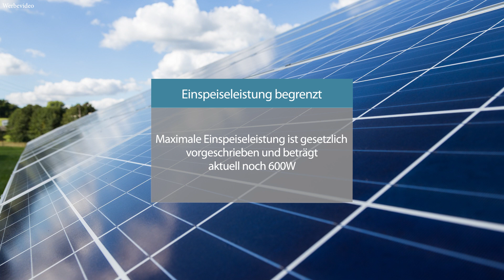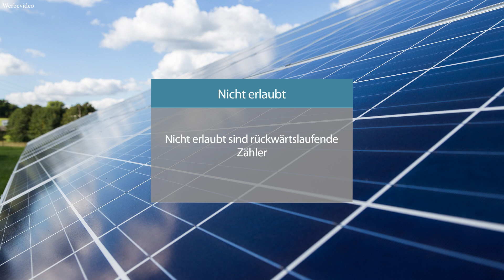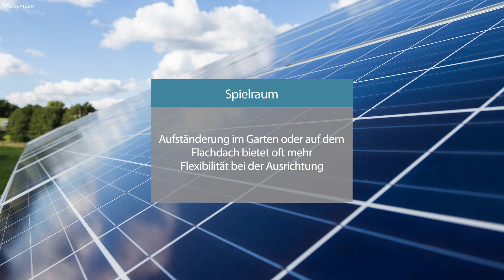Balkonkraftwerk - 5 Nachteile einer steckerfertigen Mini-PV-Anlage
Nachteile Balkonkraftwerk -
Balkonkraftwerke werden immer beliebter, doch was sind die Nachteile eines Balkonkraftwerks? Die Installation und Anmeldung von Mini-PV-Anlage oder auch als steckerfertige PV-Anlage bekannt, weißen oft ein paar Hürden auf.
☀️☀️☀️☀️☀️ SCHAU DIR DAS MAL AN ☀️☀️☀️☀️☀️
➡️ Steckerset für Mini-PV Anlagen

☀️☀️ INFORMATIONEN UND ANGEBOTE ZUR PV-ANLAGE ☀️☀️
Kostenlose und unverbindliche PV-Beratung und PV-Angebotsvergleich

POWERSTATION
➡️ Beliebte Powerstation - Stromspeicher Notstromaggregat für Stromausfall, Reise
➡️ Kleine Powerstation

BALKONKRAFTWERK VERGLEICH
➡️ Mehr als 100 Anlagen im Direktvergleich

POWERSTATION
➡️ Kleine Powerstation

ZUBEHÖR
➡️ Halterung für Balkonkraftwerk

E-AUTO ZUBEHÖR
➡️ 11 kW mobile Wallbox
➡️ Tragbares Typ-2 Ladekabel
➡️ Juice Booster 2 - Wallbox ohne Installation 11kw / 22kW Komplettset:
➡️ Beliebtes 12 V Ladegerät auch für Motorräder oder Oldtimer

🧙🏽‍♂️ ▬▬▬▬ HINWEIS ▬▬▬▬ 🧙🏽‍♂️
Wenn ihr über diese Links etwas kauft, bekomme ich eine kleine Provision. Für euch ändert sich der Preis nicht. Es ist eine gute Möglichkeit  für euch "Danke" zu sagen. Es Kostet euch nichts, der Preis bleibt gleich und mir bringt es etwas für meine Arbeit. Nur so, kann ich auch in Zukunft Themen für euch recherchieren und alle Tipps, Tricks und Fakten in einem für euch kostenloses Videos aufbereiten und zusammenfassen. 🚀
Danke schon Mal für euren netten Support! 🙏

Balkonkraftwerke gibt es in der Regel in 3 Ausführungen: 300 W, 600 W und 800W. Erfahre in diesem Video die Nachteile der Balkonsolaranlage.

📝 ▬▬▬▬ VIDEO-KAPITEL▬▬▬▬ 📝
0:00 Intro Nachteile Balkonkraftwerke
0:23 1. Nachteil Balkonkraftwerk - begrenzte Einspeiseleistung
0:45 2. Nachteil Balkonkraftwerk - keine Vergütung
1:04 3. Nachteil Balkonkraftwerk  - Stromzähleraustausch
2:05 4. Nachteil Balkonkraftwerk - keine ideale Ausrichtung
2:53 5. Nachteil Balkonkraftwerk -uneinheitliche Vorgaben
3:13 Weiterführende Informationen

🙌🏼 ▬▬▬▬ KOOPERATION▬▬▬▬ 🙌🏼
Ich bin immer für Vorschläge und Kooperationen offen. Möchtest Du, dass Dein Produkt vorgestellt wird, dann melde Dich gerne per Mail bei mir.